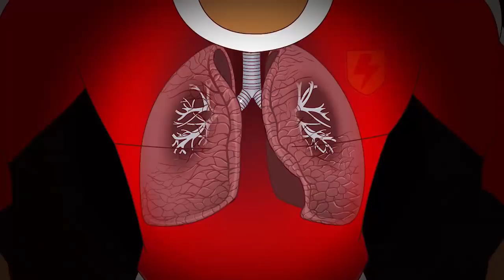Supa Strikas Español - Super Skarra- ¡Y más! - Mejores Goles